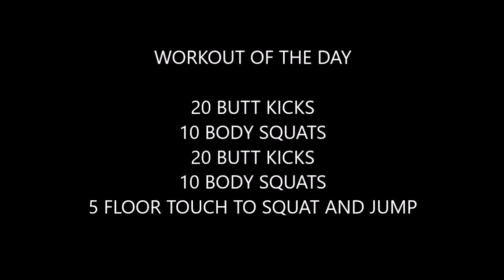Body Weight Workout of the Day #112